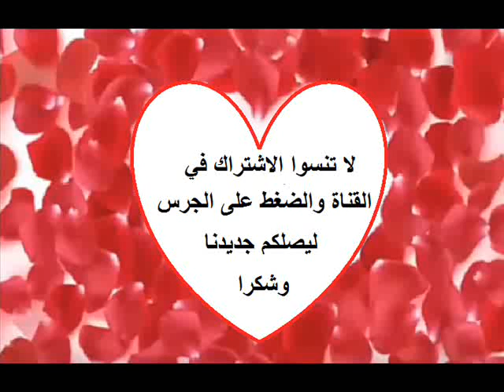مادهوري ديكسيت و ديب بطل حب خادع يستضيفان النجمتين سوربي جيوتي و اريكا فيرنانديز